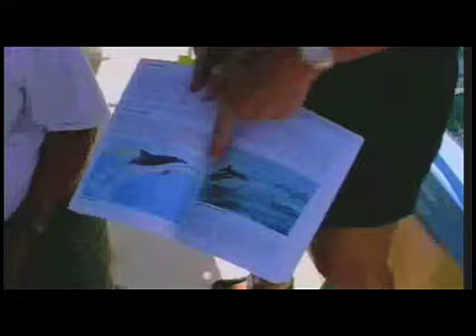A Promise of Magic